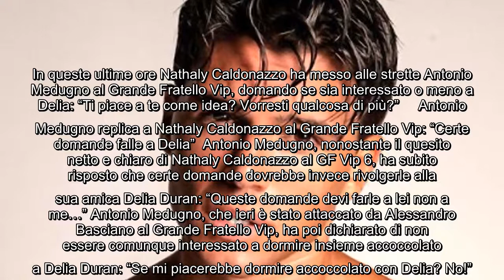GF Vip, Nathaly Caldonazzo mette alle strette Antonio Medugno al GF Vip Ti piace Delia In questa1051